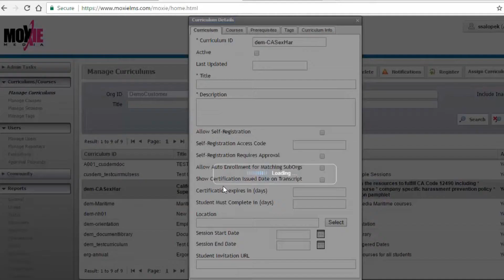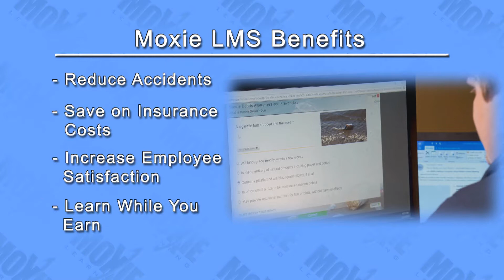How to Get Started with eLearning at Your Company